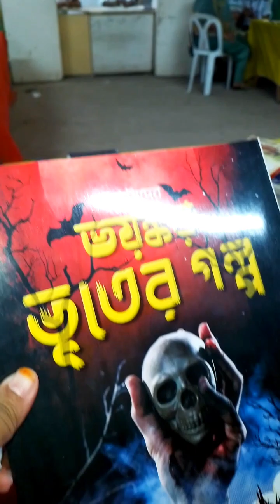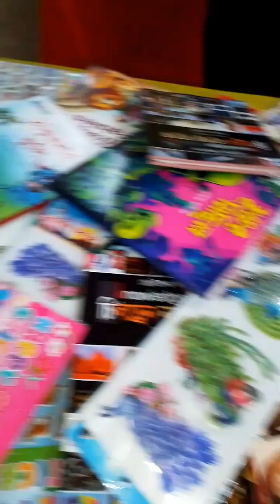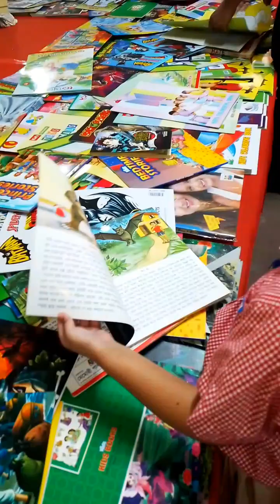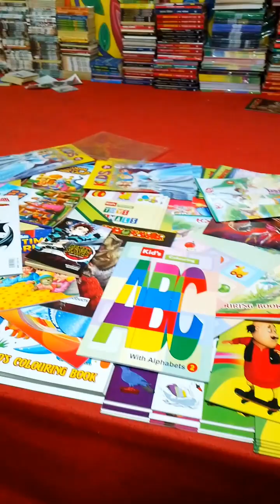মাইলস্টোন স্কুল বই মেলা ২০২৪,,উত্তরা,,ঢাকা||Milestone School and College.